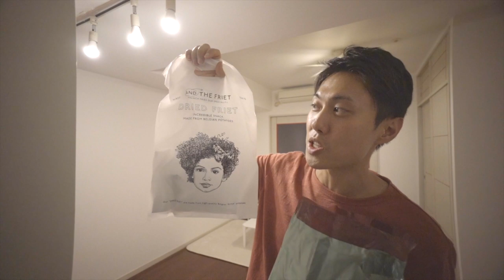ミニマリスト 愛着を感じるアイテムと暮らす